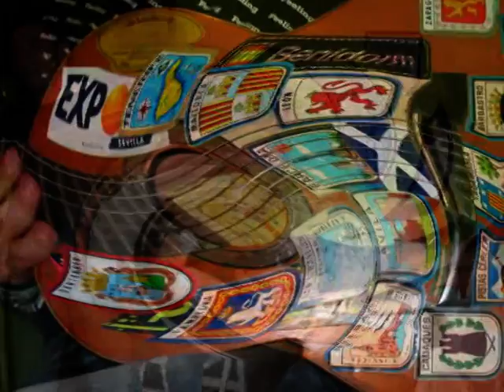LOS BARRIGAS TEAM POR LA COSTA BRAVA 2005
Resumen "cinemascopico" de la clásica salida anual de dos dias de los Barrigas team en el 2005.
Salimos de Platge D´Aro y por el camino de ronda vamos hasta Sant Feliu de Guixols desde donde subimos por montaña hacia la zona de Solius para acabar regresando por el bici-carril hasta Platge D´Aro de nuevo.